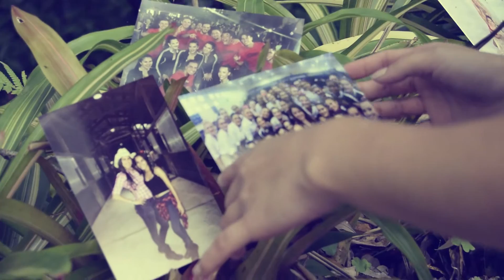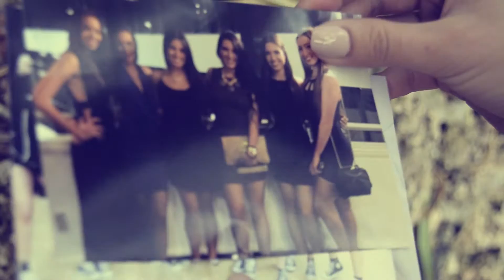John A. Ferguson Fusion Senior Dance Video 2016 - Krystal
Senior Dance Video of Krystal Neito, 2016.